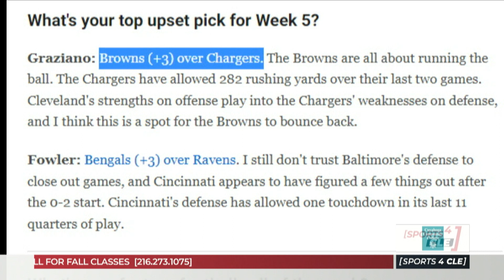ESPN predicts the Browns to pull off the upset in Week 5 - Sports4CLE 10/5/22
See who picks the Browns to win on Sunday against the Los Angeles Chargers.